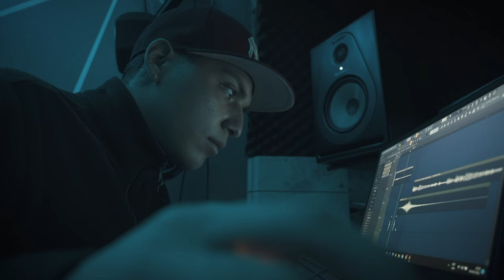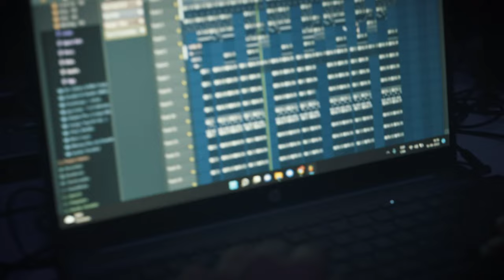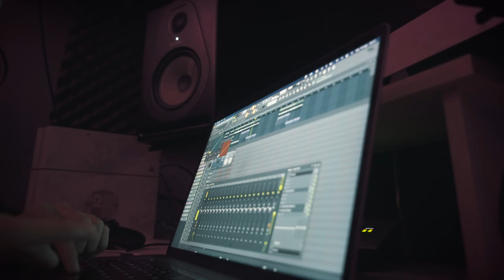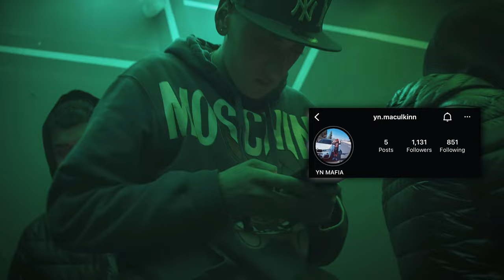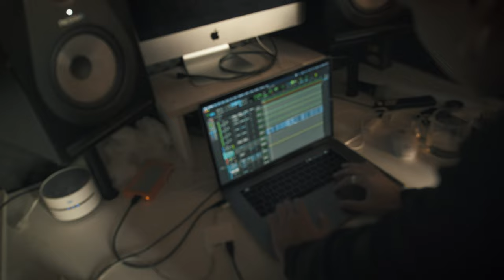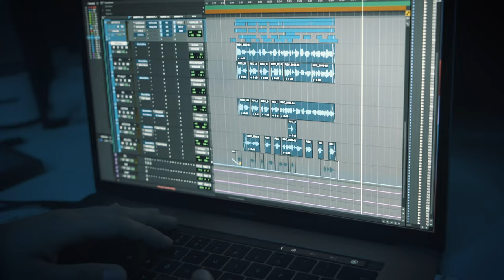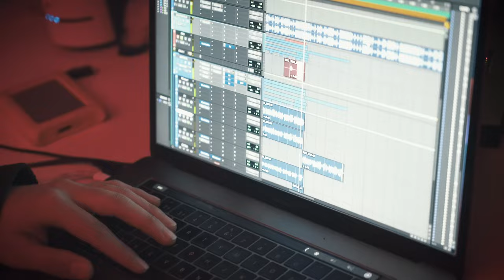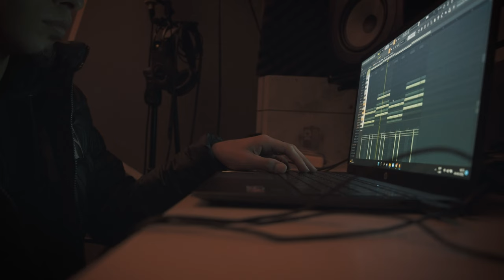Bekal & Blue Vlog (Cap. 03)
Cap.03 Vlog Bekal & Blue

@bluesoloazul   x  @BekalBeats

HIGH FREQUENCY
DLF RECORDS
YN MAFIA